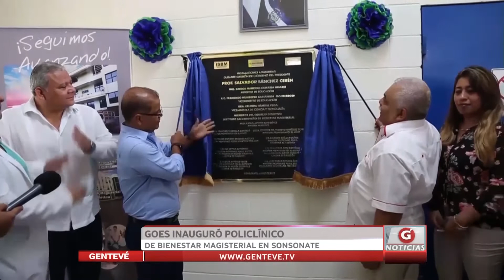GOES inauguró policlínico de bienestar magisterial en Sonsonate